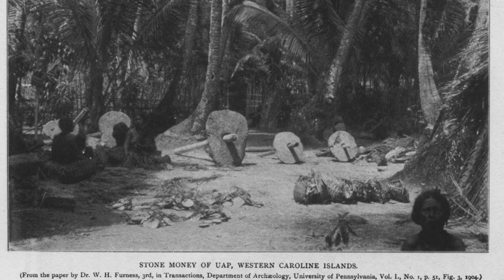Simple History of Money and Blockchain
Before money people transacted for centuries by exchanging things of value. some of the earliest pieces of written word are records of such transactions. One of the fundamental problems of transactions is how to store the information and confirm that they happened indeed. Banks took these responsibilities helping people transact faster and over longer distances. This came with some disadvantages as well like bank fees.
Inhabitants of the Yap islands traditionally transacted by exchanging huge stones for goods without even moving the stone - by recording the transaction in the tribal memory.
Is blockchain technology the answer to finally having a reliable record of transactions? Apart for the mania for cryptos in the recent years how does this technology help people in the long run?